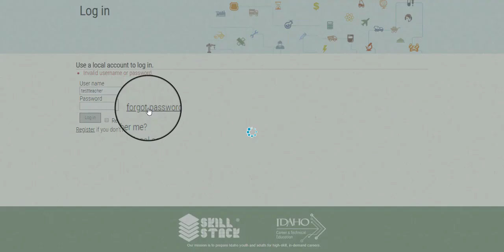SkillStack®️: Reset Password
Details for resetting your SkillStack® password.